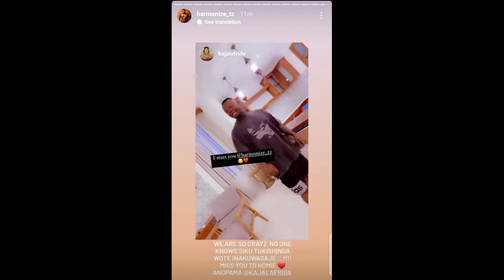HARMONIZE AMJIBU KAJALA NAJUA UMEMIS MICHEZO YETU TUKIWA PAMOJA CHUMBANI I MISS YOU TOO BABY